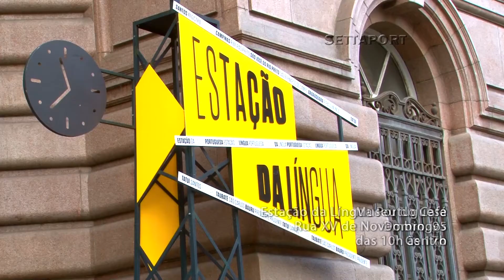Lazer - Estação da Língua Portuguesa